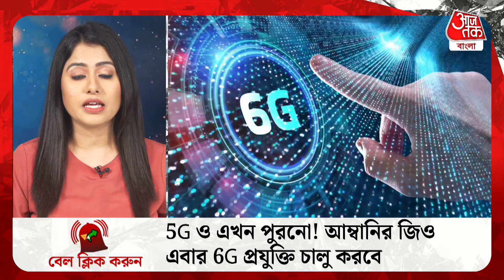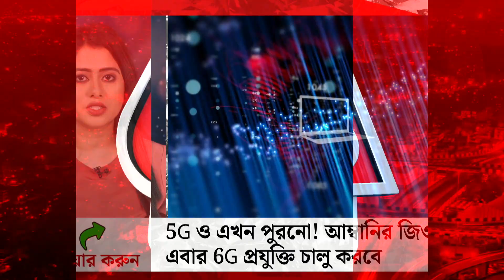5G ও এখন পুরনো! আম্বানির জিও এবার 6G প্রযুক্তি চালু করবে | Jio Will Develop 6G | India Is Getting 6G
জিও নিয়ে বড় ঘোষণা করলেন মুকেশ আম্বানি। তিনি বলেন, জিও বিশ্বের প্রথম সংস্থা যে 6 G প্রযুক্তি চালু করবে। সোমবার রিলায়েন্স ইন্ডাস্ট্রিজের 46 তম বার্ষিক সাধারণ সভা ছিল। সেখানে এই ঘোষণা করেন মুকেশ আম্বানি। তিনি বলেন, 6 G প্রযুক্তি চালু করতে চলেছে জিও। বুঝতেই পারছেন, এর জন্য মোবাইল নেটওয়ার্কের ক্ষেত্রে গোটা বিশ্বে জিও আবাও একটা নজির গড়তে চলেছে। মুকেশ আম্বানি বলেন, জিও প্ল্যাটফর্মগুলো এখন প্রযুক্তি সংস্থায় পরিণত হয়েছে। জিও এখন আর শুধু টেলিকম অপারেটর নয়। ভারতের সীমার বাইরেও জিও প্ল্যাটফর্মগুলো উদ্ভাবনী শক্তিকে ছড়িয়ে দিচ্ছে। এখন এই সংস্থার মূল লক্ষ্য ভারতে তৈরি প্রযুক্তি বিদেশে রপ্তানি করাই। জিওকে প্রযুক্তিগত ক্ষেত্রে বিশ্বের প্রথমসারির সংস্থা করে তোলায় আসল লক্ষ্য। আম্বানি জানান, জিও সংস্থা নিজেই যে প্রযুক্তি বানিয়েছে, তার থেকে 5 G নেটওয়ার্কের ব্যবস্থা করতে পেরেছে। স্ট্যান্ড অ্যালোন 5 G আর্কিটেকচার, ক্যারিয়ার অ্যাগ্রিগেশন, নেটওয়ার্ক স্লাইসিং,  উন্নত কৃত্রিম বুদ্ধিমত্তা বা মেশিন লার্নিং প্রযুক্তি ব্যবহার করা হচ্ছে। ভবিষ্যতে জিও 5G রেডিওর মাধ্যমেও নানা পরিষেবা দেবে। যেভাবে জিও 5 G সারা দেশে ছড়িয়ে গেছে, তাই নিয়ে সন্তোষ প্রকাশ করেছেন মুকেশ আম্বানি।

Jio will be the first company in the world to develop 6G capabilities.

5G ও এখন পুরনো! আম্বানির জিও এবার 6G প্রযুক্তি চালু করবে | Jio Will Develop 6G | India Is Getting 6G